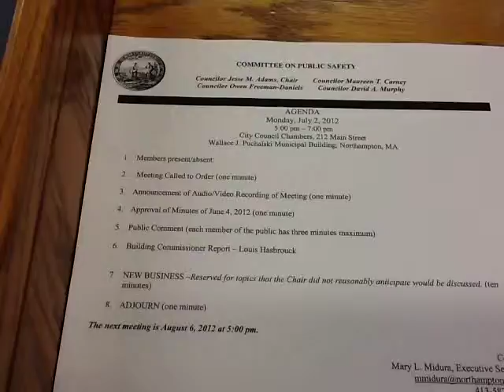Northampton Public Safety Meeting Agenda, 7/2/2012